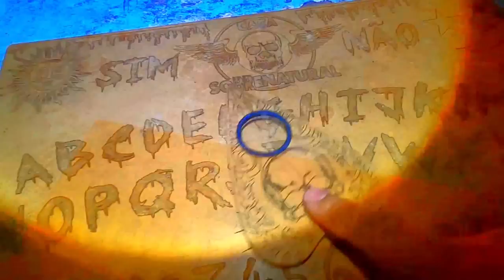CHOROS E VOZES NO CEMITÉRIO ISSO É ASSUSTADOR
Fizemos a investigação dentro de um cemitério, voltei
até la para rezar e encaminhar almas perdidas que ainda
vagam e pedem ajuda! foi incrível o que encontramos la...

MEUS AMIGOS...
REAL "